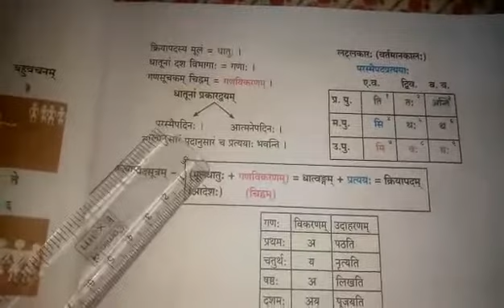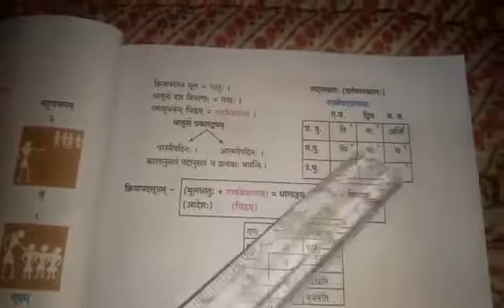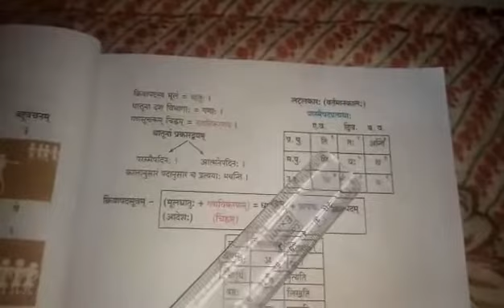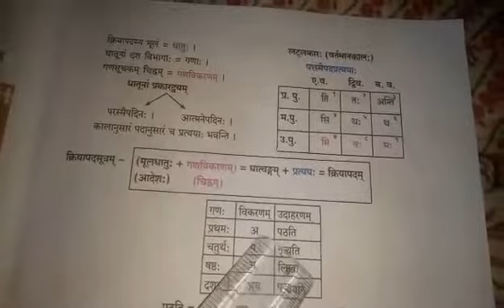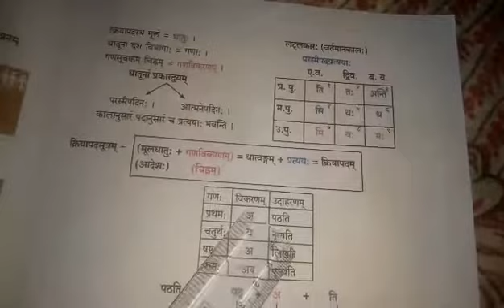Class8.. Sanskrit (Bageshri Mam)